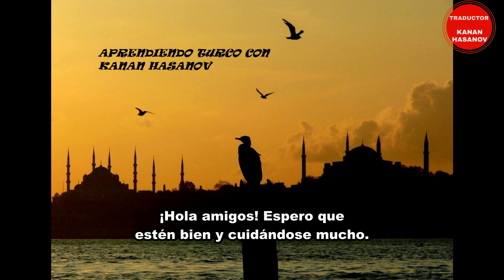Comienzan Clases de Idioma TURCO